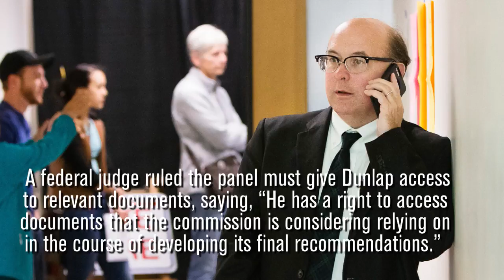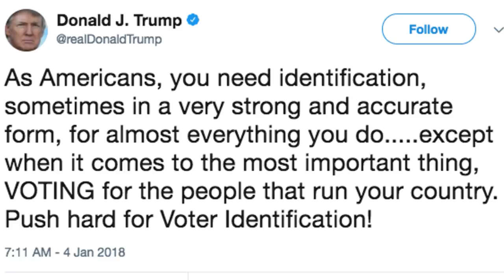After Disbanding Vote Fraud Panel, Trump Still Says Voting System Is 'Rigged' | Los Angeles Times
One day after disbanding his troubled voter fraud commission without any findings of fraud, President Trump continued to call the U.S. voting system “rigged” and said states should require that Americans have voter-identification cards. (Jan. 4, 2018) (Sign up for our free video newsletter